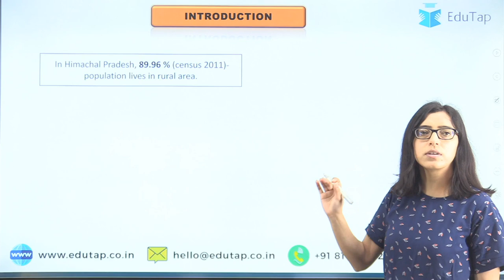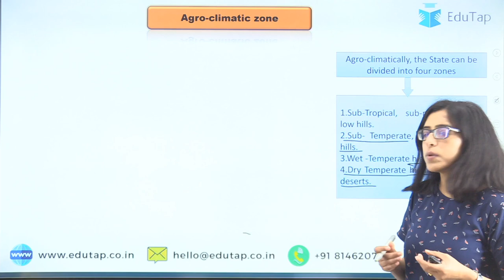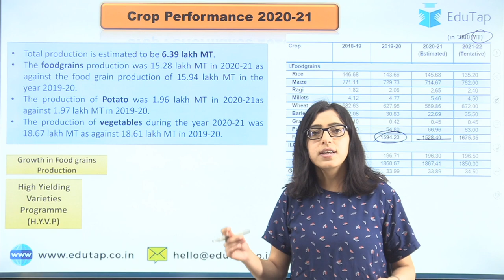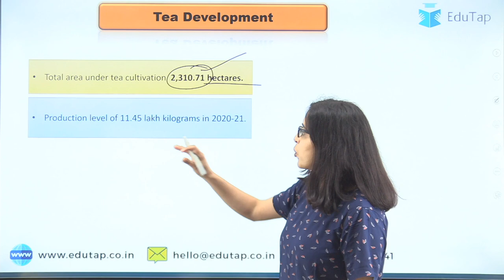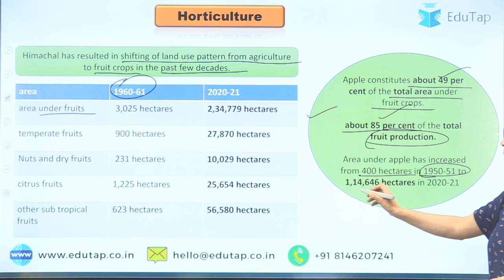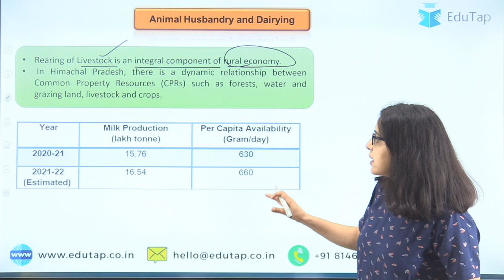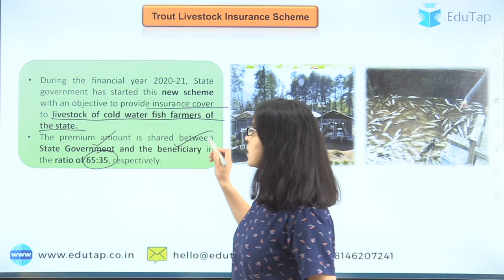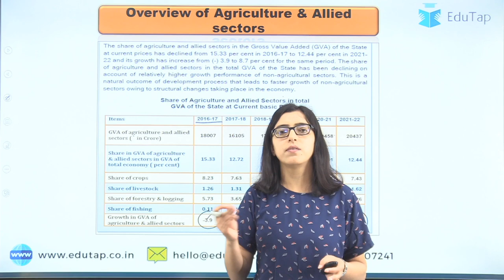Himachal Pradesh Economic Survey 2021 - 22 | Part - 4 | Important Points | HP Economic Survey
In this session, we will discuss the Part - 4 of Economic Survey.